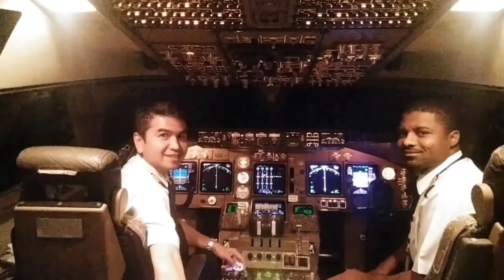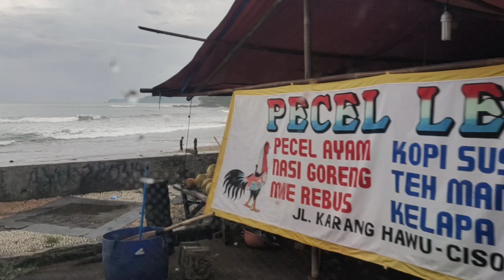Captain RV Pilot Campervan ke Karang Hawu untuk liburan pendek dengan Rumah Berjalan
Family Short Getaway to the South Beach, Pelabuhan Ratu and Karang Hawu, the weather Rain but we still happy and Comfy inside this RV Campervan

We sleep, bath, cook, lunch and dinner inside

enjoy the view from the trip

thx